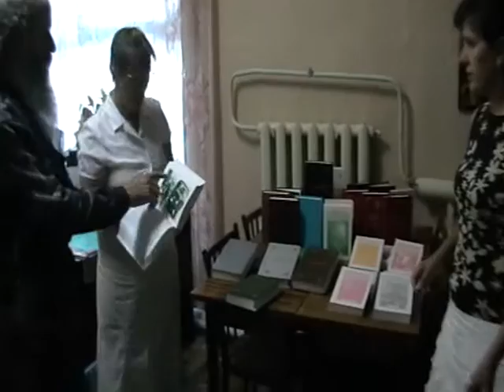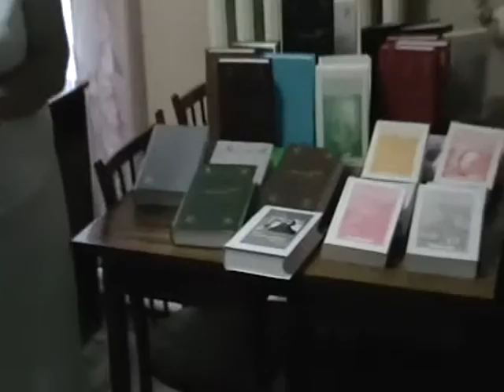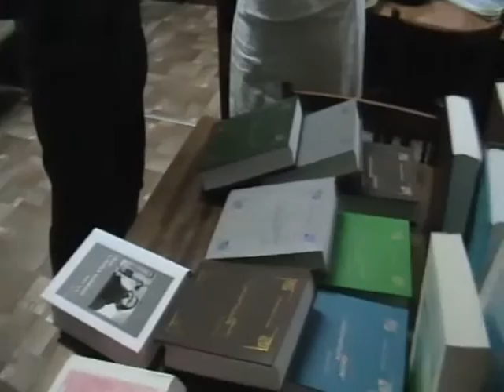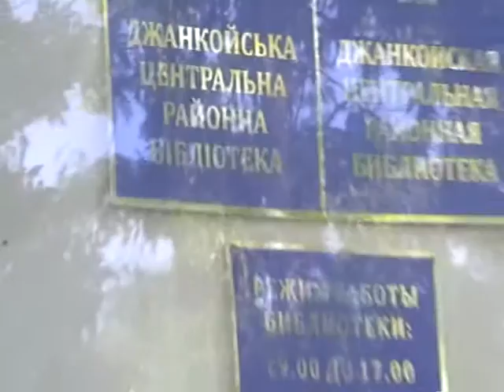2013-06-25-посещение Библиотеки в Джанкойске фото с Игнатием Лапкиным (225-227)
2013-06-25-посещение Библиотеки в Джанкойске фото с Игнатием Лапкиным (225-227)